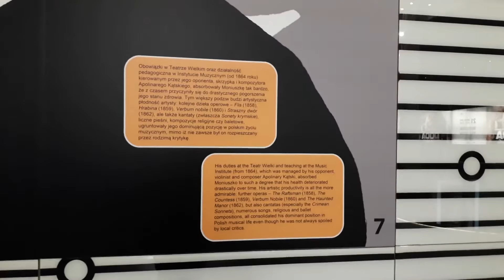MICHAŁEK WAŁEK YOU TUBE.COM